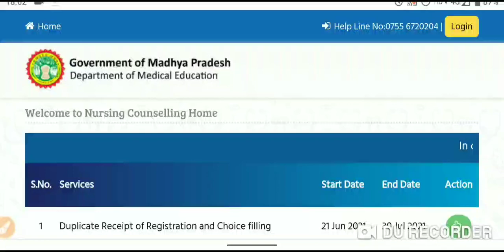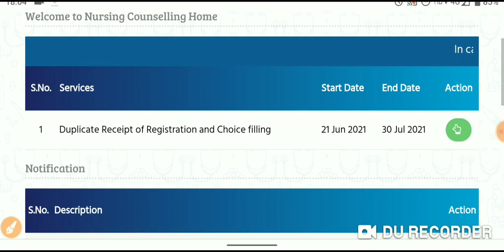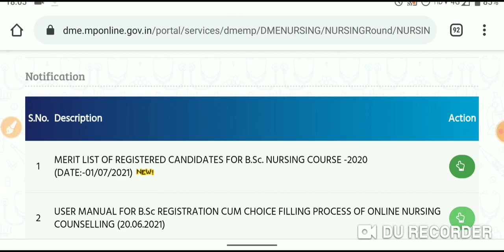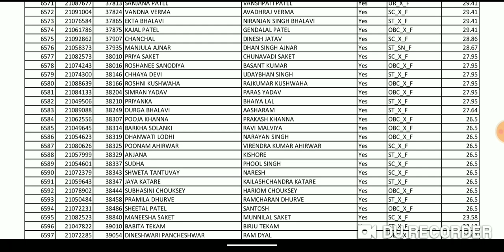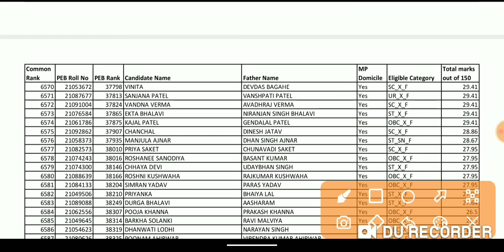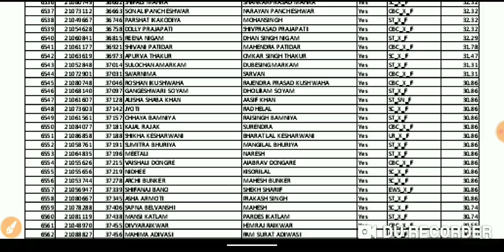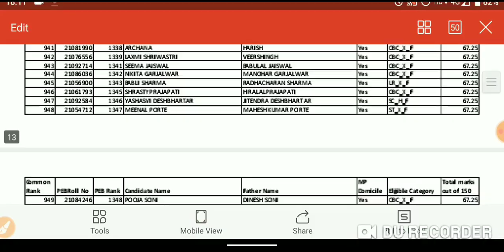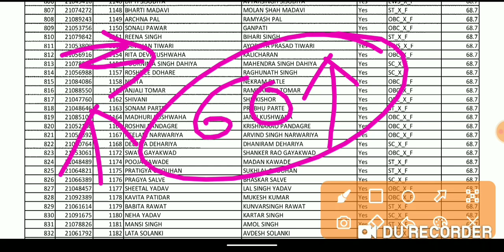PNST/ANM/GNT||मेरिट लिस्ट जारी||कैसे होगा एडमिशन||क्या होगी CUTOFF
लिस्ट देखने के लिए इस लिंक पर क्लिक करें

PNST EXAM COUNSELLING PROCESS||NEW CUT-OFF|| आवश्यक दस्तावेज||TOTAL SEAT- 810||

टेलीग्राम ग्रुप से ज्वाइन होने के लिए इस लिंक पर क्लिक करें

ANM & PNST (ALL NURSING EXAM) / PPT/PV&FT/PAT/DAHET/RAILWAY/SSC/BANKING/MPPSC/MP POLICE/MP GOVT EXAM / ALL EXAM PREPARATION

👉 ANM & PNST EXAM RESULT
👉 ANM EXAM CUT-OFF
👉 PNST EXAM FINAL CUT-OFF

👉 COUNSELLING PROCESS ANM & PNST EXAM

       ✍️ RESISTRATION
       ✍️ CHOICE FILLING
       ✍️ MERIT LIST

👉 ADMISSION PROCESS

        ✍️ DOCUMENTS VERIFICATION
        ✍️ ADMISSION FEE

👉 ANM & PNST EXAM PRIPRATION

        ✍️ ALL NURSING EXAM PRIPRATION
        ✍️ EXAM SYLLABUS

👉 कृपया करके इस लिंक पर क्लिक करें और हमारे साथ ज्वाइन करें।

DAILY UPDATE / NEWS PAPER/DAILY CURRENT AFFAIRS